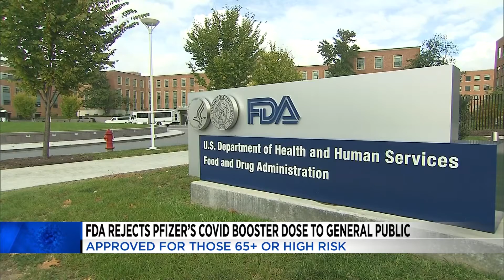Evening News Brief - September 17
Alexa Evening News Brief - September 17